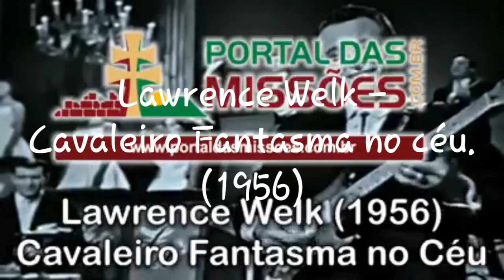Lawrence_Welk-Cavaleiro_Fantasma_no_céu.(1956)